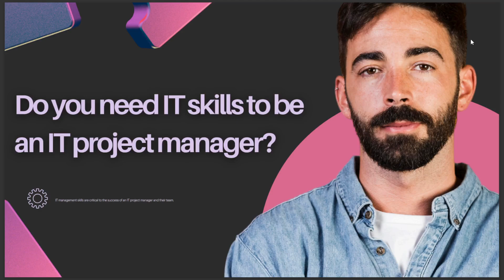DO YOU NEED IT SKILLS TO BE AN IT PROJECT MANAGER